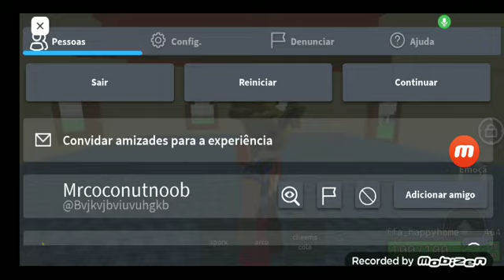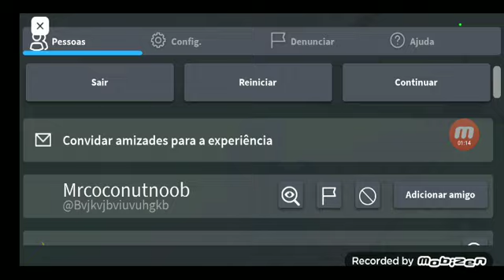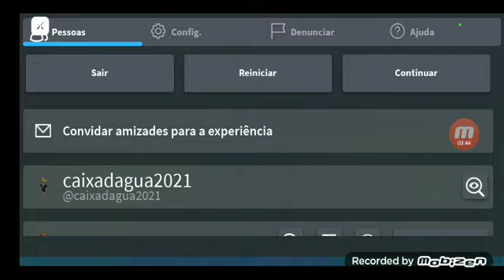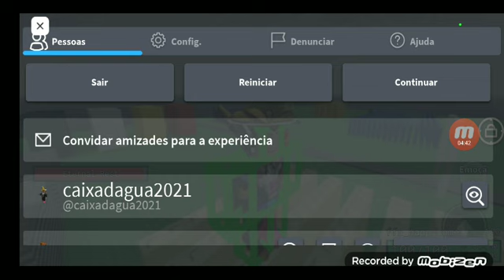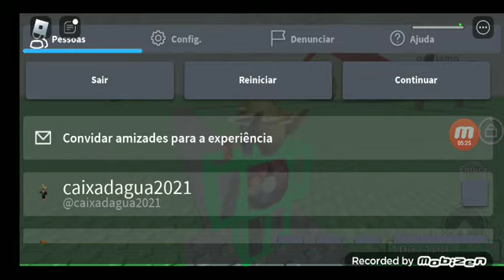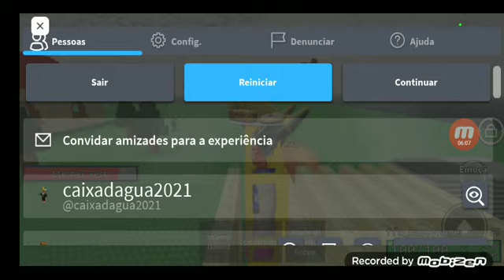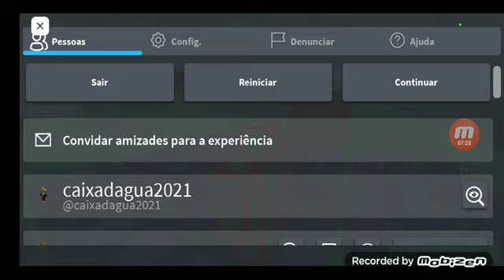Item Asylum Deaths Sounds #30